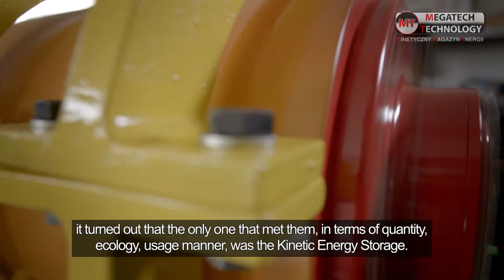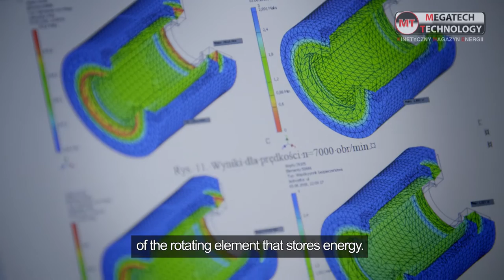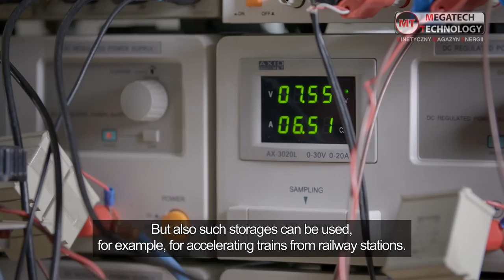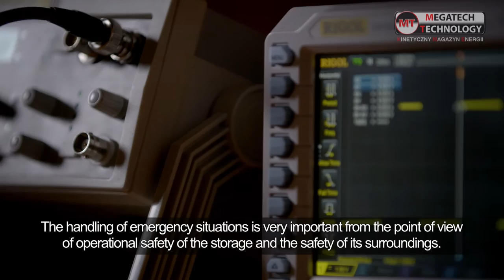Kinetic Energy Storage - English version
MEGATECH Technology - A Breakthrough Polish Technology - New Horizons in the Field of Energy Management - English version